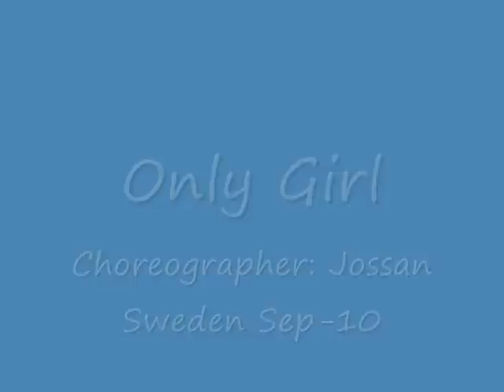Only Girl - Linedance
Choreographer: Jossan
32 counts 4 wall Novice with one tag